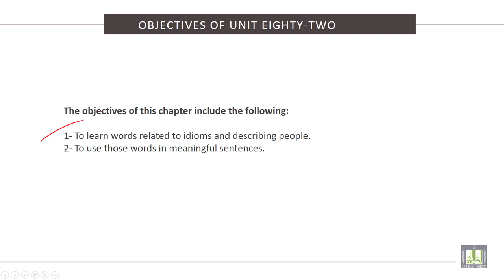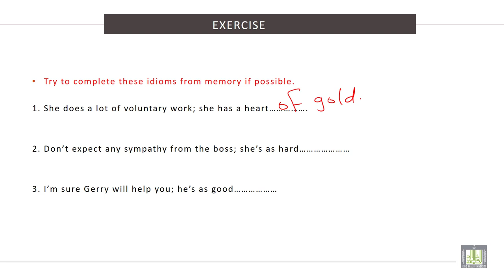Vocabulary Building (2) | U - 82 | Idioms Describing People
الوحدة 82 : Idioms Describing People
• To learn words related to idioms describing people.